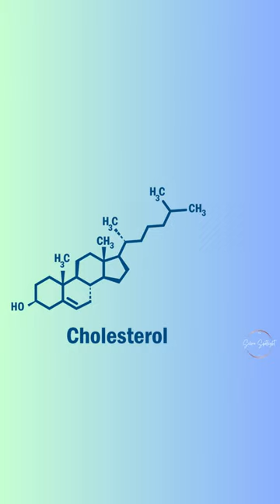40 Foods to Lower Cholesterol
40 Foods to Lower Cholesterol

Maintaining healthy cholesterol levels is crucial for heart health. High cholesterol levels can increase the risk of cardiovascular diseases, including heart attacks and strokes. While medications are often prescribed to lower cholesterol, making smart dietary choices can also have a significant impact. In this comprehensive guide, we explore 40 foods that can naturally help lower cholesterol, making it easier to protect your heart and overall well-being.
1. Oats: Oats are packed with soluble fiber, which can reduce LDL (bad) cholesterol levels.
2. Barley: Like oats, barley contains beta-glucans, a type of soluble fiber that helps lower cholesterol.
3. Beans: Beans, such as black beans and kidney beans, are rich in soluble fiber and plant sterols.
4. Lentils: Lentils are fiber-rich and can help manage cholesterol levels.
5. Chickpeas: These legumes contain soluble fiber, which can reduce LDL cholesterol.
6. Nuts: Almonds, walnuts, and pistachios are full of healthy fats and fiber, which can lower cholesterol.
7. Fatty Fish: Salmon, mackerel, and trout are high in omega-3 fatty acids that can improve heart health.
8. Olive Oil: Extra virgin olive oil is rich in monounsaturated fats, which can help lower LDL cholesterol.
9. Flaxseeds: Flaxseeds are an excellent source of omega-3 fatty acids, fiber, and lignans, all of which support heart health.
10. Chia Seeds: Chia seeds are packed with fiber and omega-3 fatty acids that can lower cholesterol.
11. Avocado: Avocado is rich in monounsaturated fats that can reduce LDL cholesterol.
12. Garlic: Garlic may lower cholesterol levels and has additional cardiovascular benefits.
13. Apples: Apples contain soluble fiber and antioxidants that support heart health.
14. Berries: Blueberries, strawberries, and raspberries are high in antioxidants that benefit the heart.
15. Citrus Fruits: Oranges, lemons, and grapefruits are rich in soluble fiber that can lower cholesterol.
16. Spinach: Spinach is a leafy green vegetable high in lutein, which can support heart health.
17. Kale: Kale is another leafy green packed with nutrients that benefit the heart.
18. Broccoli: Broccoli contains soluble fiber that aids in lowering cholesterol.
19. Brussels Sprouts: Brussels sprouts are a good source of soluble fiber and antioxidants.
20. Cauliflower: Cauliflower is high in fiber and can be a valuable addition to a heart-healthy diet.
21. Tomatoes: Tomatoes contain lycopene, an antioxidant linked to heart health.
22. Turmeric: The active compound in turmeric, curcumin, may have heart-protective properties.
23. Cinnamon: Cinnamon may help lower LDL cholesterol levels.
24. Green Tea: Green tea is rich in antioxidants and can benefit cardiovascular health.
25. Dark Chocolate: Dark chocolate with a high cocoa content may have heart-healthy benefits.
26. Red Wine: In moderation, red wine may support heart health due to its antioxidants.
27. Quinoa: Quinoa is a protein-rich grain that contains heart-healthy nutrients.
28. Brown Rice: Brown rice is a whole grain that can help manage cholesterol levels.
29. Whole Grains: Whole grains like whole wheat, farro, and bulgur are high in fiber and beneficial for the heart.
30. Sunflower Seeds: Sunflower seeds are a good source of healthy fats and fiber.
31. Pistachios: Pistachios are nuts rich in phytosterols, which can help lower cholesterol.
32. Pomegranate: Pomegranate is high in antioxidants and can support heart health.
33. Kiwi: Kiwi is a fruit rich in vitamins and fiber, beneficial for heart health.
34. Beets: Beets contain nitrates, which can promote heart health.
35. Onions: Onions may help lower cholesterol levels.
36. Celery: Celery is a low-calorie vegetable with cardiovascular benefits.
37. Eggplant: Eggplant contains compounds that can reduce cholesterol absorption.
38. Red Lentils: Red lentils are packed with fiber and can support heart health.
39. Bluefish: Bluefish, like sardines and herring, is rich in omega-3 fatty acids.
40. Tofu: Tofu is a plant-based protein source that can lower cholesterol when included in a heart-healthy diet.
Incorporating these 40 cholesterol-lowering foods into your diet, along with maintaining a balanced and active lifestyle, can go a long way in improving your heart health and managing cholesterol levels. Always consult with a healthcare professional for personalized advice on managing your cholesterol and overall cardiovascular well-being.